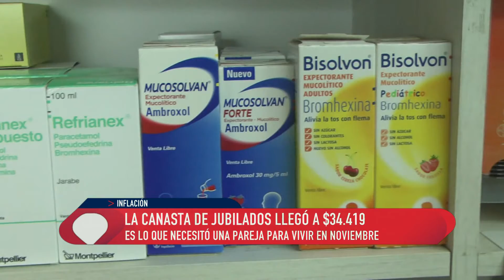La canasta de los jubilados